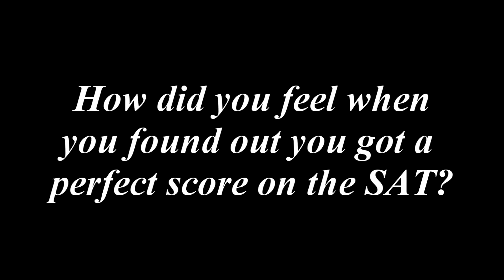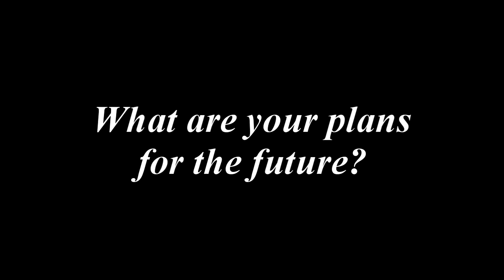Benjamin Kang - Perfect SAT Score - Testmasters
Congratulations to Testmasters SAT student Benjamin Kang for getting a perfect score on the SAT!